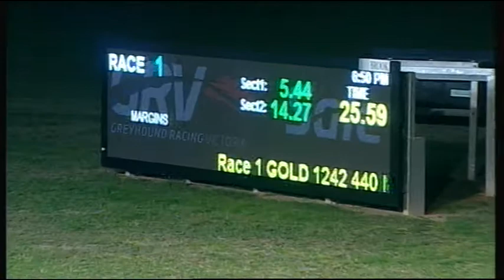SLE FRI 28 APR 17 R1